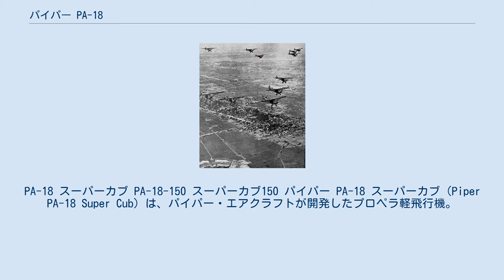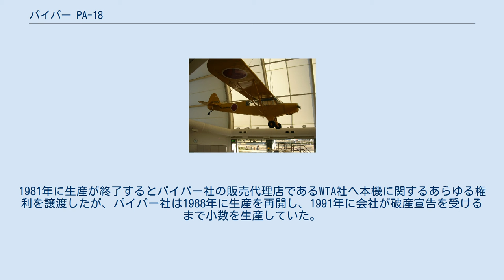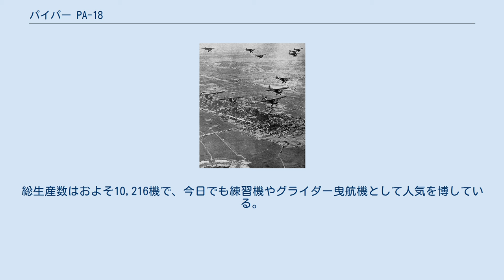パイパー PA-18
パイパー・エアクラフトの航空機
PA-18 スーパーカブ PA-18-150 スーパーカブ150 パイパー PA-18 スーパーカブ（Piper PA-18 Super Cub）は、パイパー・エアクラフトが開発したプロペラ軽飛行機。
 1937年にパイパー社が売り出した軽飛行機J-3 カブは、軍民合わせておよそ20,000機が生産されるベストセラー機となり、当時の軽飛行機の代名詞にもなった。
その改良型であるPA-11 カブ・スペシャルに続き1949年に登場したのが、PA-18 スーパーカブである。
 基本的な機体構成は、高翼配置の主翼に尾輪式の降着装置という従来のカブシリーズと同様のものだが、強化された機体フレーム、2個の主翼内燃料タンク、拡大された尾翼などが採用されていた。
エンジンは95馬力から150馬力の間のさまざまなエンジンが搭載され、改良により優れた短距離離着陸性能を持つ扱いやすい軽飛行機へと進化していった。
 スーパーカブは鋼管骨組みに羽布張りという旧式構造の機体だったが、それ故全金属製のセスナ機よりも遥かに安価であり、民間はもちろん各国の軍隊にも練習機や連絡機として採用され、またしてもベストセラー機となった。
1981年に生産が終了するとパイパー社の販売代理店であるWTA社へ本機に関するあらゆる権利を譲渡したが、パイパー社は1988年に生産を再開し、1991年に会社が破産宣告を受けるまで小数を生産していた。
総生産数はおよそ10,216機で、今日でも練習機やグライダー曳航機として人気を博している。
 所沢航空発祥記念館にて展示されているL-21B 編隊を組む保安隊のL-21（1954年2月）